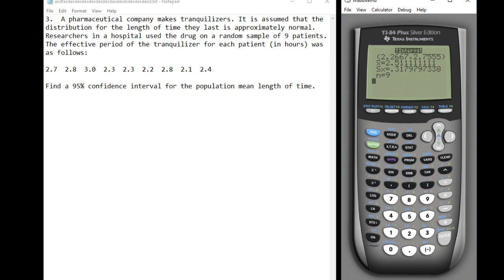Confidence Interval on the TI-84, Population Standard Deviation Unknown